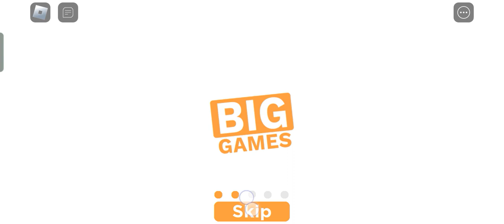selling my exlusive